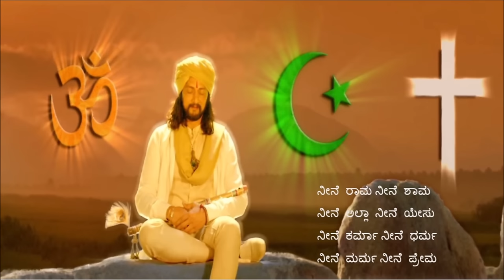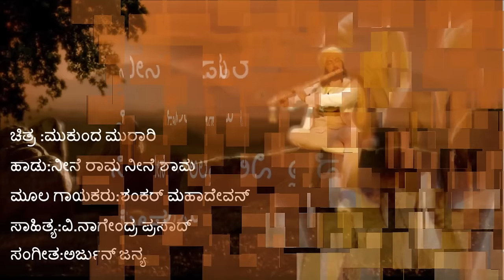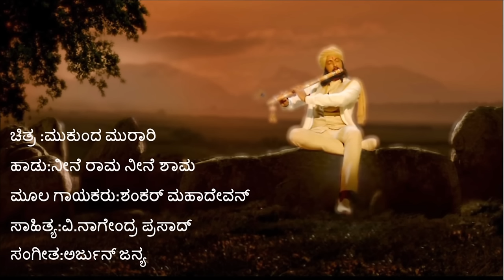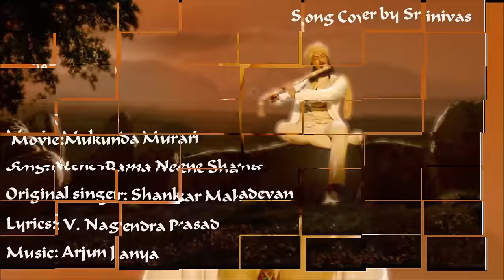Neene Rama Neene Shama-Mukunda Murari cover song -ನೀನೆ ರಾಮ ನೀನೆ ಶಾಮ-ಮುಕುಂದ ಮುರಾರಿ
Cover Song by Srinivas
Movie:Mukunda Murari
Song:Neene Rama Neene Shama
Original singer: Shankar Mahadevan
Lyrics: V. Nagendra Prasad

ಚಿತ್ರ :ಮುಕುಂದ ಮುರಾರಿ
ಹಾಡು:ನೀನೆ ರಾಮ ನೀನೆ ಶಾಮ
ಮೂಲ ಗಾಯಕರು:ಶಂಕರ್ ಮಹಾದೇವನ್
ಸಾಹಿತ್ಯ:ವಿ.ನಾಗೇಂದ್ರ ಪ್ರಸಾದ್
ಸಂಗೀತ:ಅರ್ಜುನ್ ಜನ್ಯ